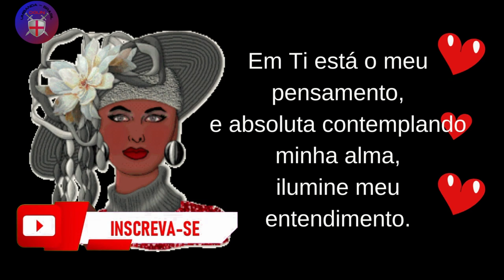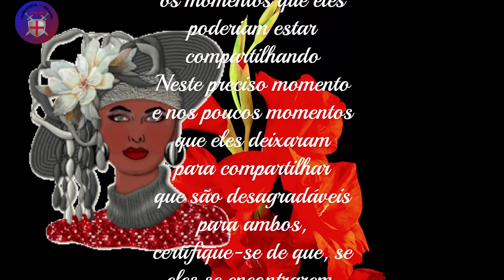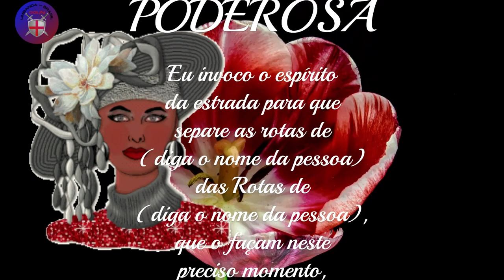ORAÇÃO PODEROSA À NEGRA FRANCISCA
Em Ti está o meu pensamento,
e absoluta contemplando minha alma,
ilumine meu entendimento.

Dá doce calma às minhas paixões;
de quando te ofendi,
Eu me arrependo e me apresento diante de você.

Misericórdia , preta Francisca!

Em nome do Deus Divino Todo-Poderoso,
Eu (diga o seu nome) te invoco Francisca Preta neste momento
para que me ajudes no que te peço:

(Faça o pedido com muita Fé e Fale o nome da pessoa)

e que as más sombras permaneçam amarradas
e quebrei os obstáculos para conseguir o que tanto desejo
e, em seguida, remover os inconvenientes e obstáculos
que pode atrapalhar meu caminho

Eu ofereço e invoco esta oração
ao espírito de desespero e
ao seu santo anjo da guarda
(diga o nome da pessoa)
e o santo anjo da guarda ele,
para o bem de todos,
e por conta própria
incutir nessas pessoas
ódio, rancor, desconfiança
e a separação total de um para o outro.

Que o faça nascer em cada um deles,
ódio mortal e desconfiança infinita
de  (diga o nome da pessoa)
para com  (diga o nome da pessoa)